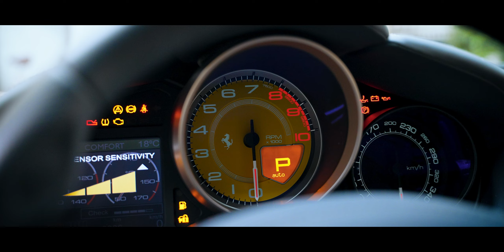NET4 | まったく車のこと話してない回（笑）航空写真家のチャーリィ古庄氏と写真談義！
Nine Eleven Talk 第4弾として、航空写真家のチャーリィ古庄さんをお迎えしたお送りしたVol.3の後半をお届けします。

（まったく車の事を話していない対談だったので）公開されない可能性もあった内容ではありますが、非常に面白いお話を聞けたのでせっかくなら・・・と公開することにしました。911CRZのスピンオフ企画にも関わらず「まったく車の話をしていない回」（笑）。チャーリィさんの本業である航空写真に関するエピソードや、最近進化の素晴らしいカメラの話など、ちょっとだけ911CRZ制作の裏側がみえる会話があるかもしれません。

航空写真業界の第一線で輝き続けるプロとして活躍なされているチャーリィ氏のなかなか聞くことが出来ない仕事のエピソードや過去のあっと驚く裏話など・・・普段の911CRZとは毛色が異なりますが、是非楽しんで頂けると嬉しいです。

※あくまでも素人の発言です
※ポルシェ、その他の事柄に関する情報の正確性は完璧ではありません
※NOLIは別にカメラのプロでもなんでもないので、めんどくさいコメントはお控えください〜

[Special Thanks]

●ヘッドフォン＆2.7k（1440p）視聴推奨
◎動画を気に入って頂けた方は「Super Thanks」を是非！

[Tracks] ※順不同

#  Time to move on / Wendy Marcini
#  Don't Quit / Ballpoint, Cushy
#  Muses / Ballpoint, Cushy
#  Lost Days / Ballpoint, Cushy
#  Under the Banner / JOYSPRING
#  Backstage Of My Heart (Instrumental Version) / Thyra
#  Catch the Moon / Giants' Nest
#  Crazy / Simbai & Frizzy The Streetz

[コンテンツ内の映像に関して]

走行動画などは映像の疾走感や雰囲気に合わせて実際の速度から変更するなどの加工を行なっております。また、車内や車体に設置したカメラからの映像は広角カメラによる撮影のため、実際の速度よりも高く見えてしまうこともありますのでお気をつけください。